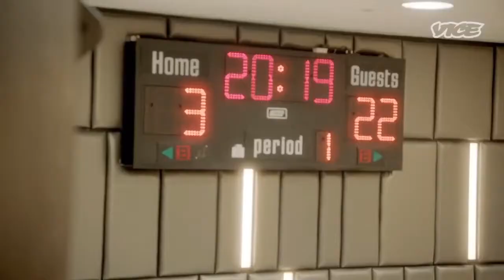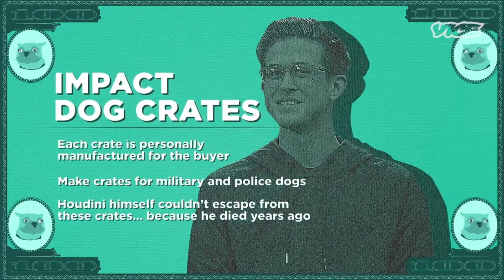Most Expensivest S04E27 Flex | 2Chainz balls out at The Palms Hotel in a room worth $50K per night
2 Chainz hangs out at The Palms Hotel in a room worth $50K per night; Trappy reviews a $10K leather jacket made for dogs.